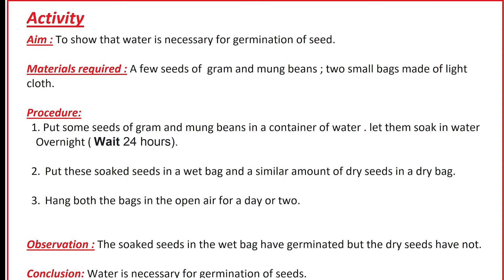Germination of seeds activity || Process of Seed Germination || Seed Germination without soil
Germination of seeds activity at home. Process of Seed Germination without soil. Learn about Seed Germination without soil. How to Identify Stages of gram and mung beans Germination.

Today we are doing a science experiment Process of Seed Germination at home step by step for School Project.

In this video you learn how do seeds grow.
water is necessary for germination?

This video is a tutorial for Seed Germination without soil . With the help of this video you can also make germination of seeds experiment and  results.
Seed Germination science experiment  for school project very Easy.  How to make a Seed Germination science experiment model for Science fair step by step. Gram and mung beans Germination ideas for summer camp activity for Students.
Most of the students are enjoy easy and simple science experiment so, we make very easy science experiment for children activity for school project.
Activity
Aim : To show that water is necessary for germination of seed
Materials required : A few seeds of  gram and mung beans ; two small bags made of light cloth.

Procedure:
1. Put some seeds of gram and mung beans in a container of water . let them soak in water Overnight ( Wait 24 hours).

2. Put these soaked seeds in a wet bag and a similar amount of dry seeds in a dry bag.

3. Hang both the bags in the open air for a day or two.

Observation : The soaked seeds in the wet bag have germinated but the dry seeds have not.

Conclusion: Water is necessary for germination of seeds.

What do we observe?

1. The seeds  increase in size on Day 1.
2. Next day, a small white structure emerges from each seed.

3. It gradually elongates during the next 2-3 days and small hair like outgrowths appear around it just behind it's tips.

Some seeds don't need light to break through their seed casings and sprout.

Why Seeds Not Germinating or Sprouting?

Dear parents and teachers our step by step video tips and strategies that will motivate your child /students to learn.